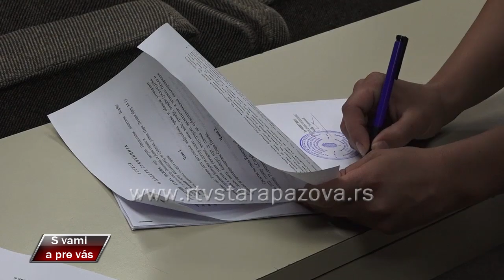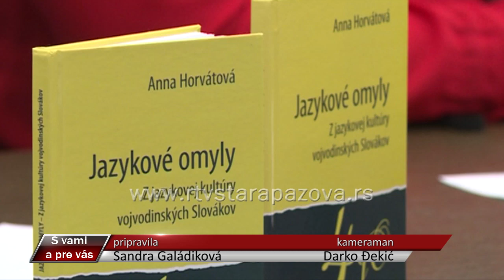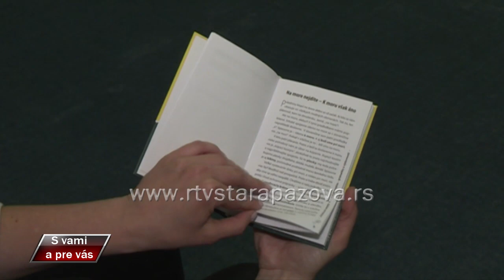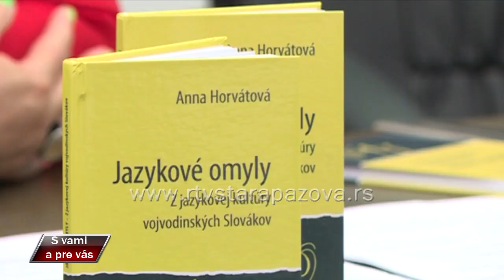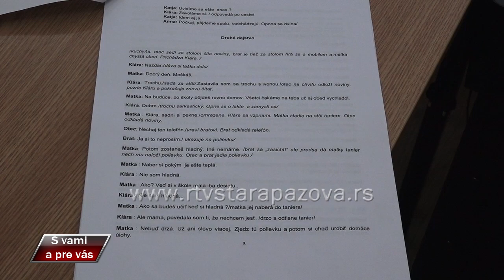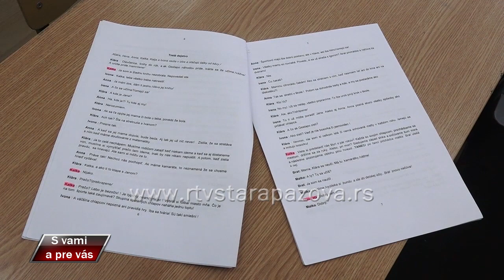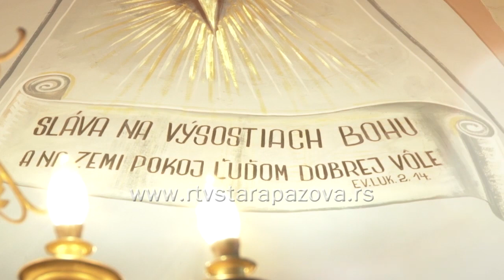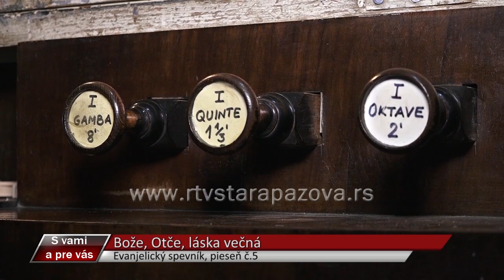S vami a pre vas 486